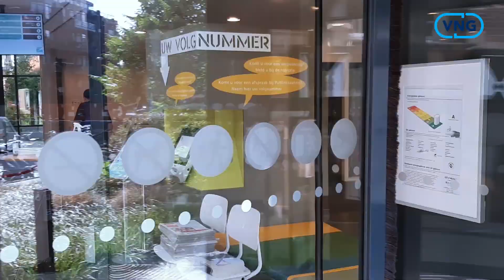Gemeenten in Beeld - Vlog #11 Zeist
Ook in deze bijzondere tijden gaat het werk van de gemeente Zeist gewoon door. Aan de balie, in de raadszaal, thuis en in de openlucht. Zeist draait doooorrr.